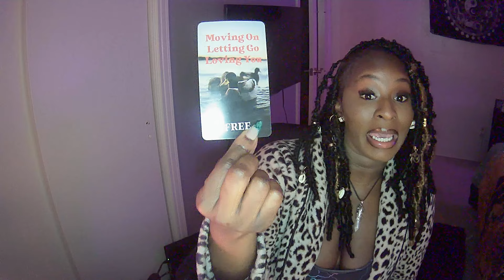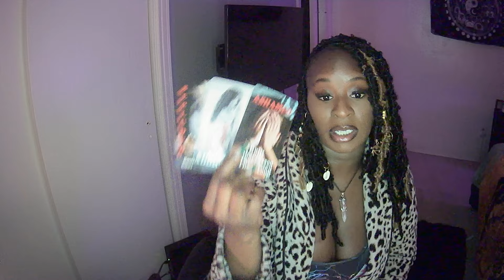FORFITTED A DIVINE CONTRACT & GOT SEDUCED IN2 A KARMIC CONTRACT WITH SUM1 WHOS A REFLECTION OF THEM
If You Would Like to Energetically Donate to my channel please Like 👍🏾 comment 💬and ✅subscribe or if you would like to send any cash donations my Cash App is  $leeka412 i love and appreciate yall 🙏🏾☺️🤍✨✨✨